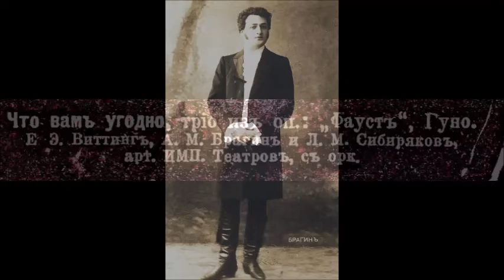Гуно Трио из оперы Фауст Que voulez-vous, Messieurs? Александр Брагин Лев Сибиряков Евгений Виттинг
1910
На русском языке